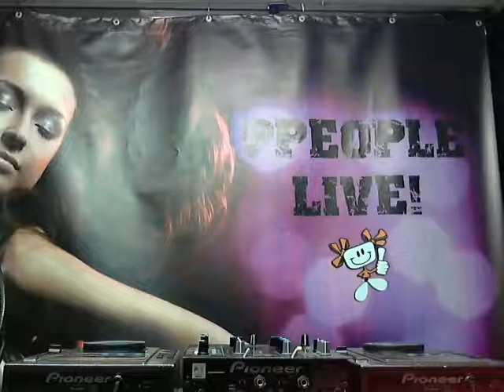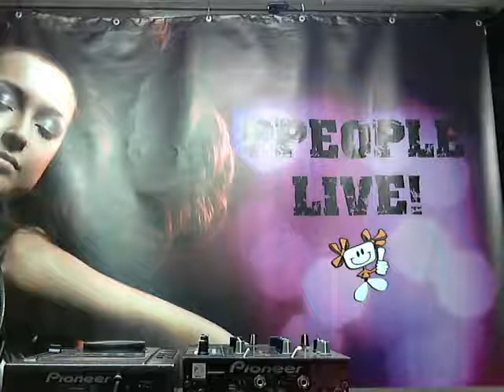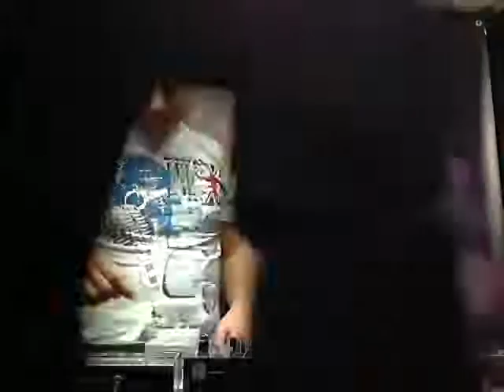Dj Voroshilov @ Ppeople Live! (2013-03-31)